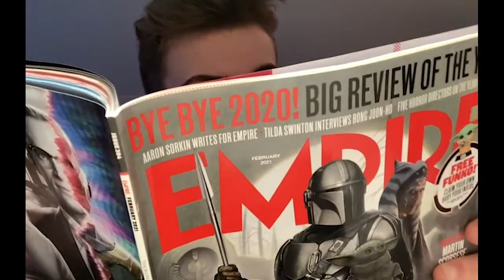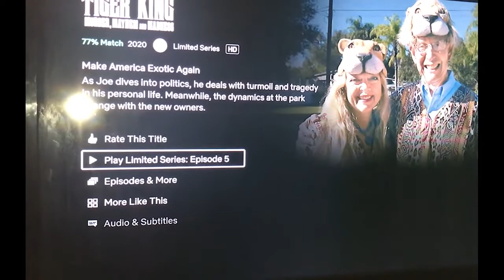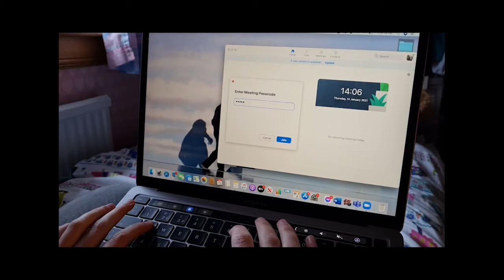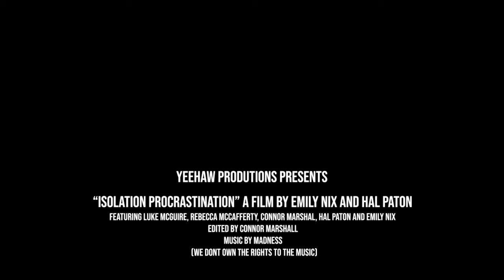Isolation Procrastination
From the Creators of the Best Film You'll Never See - Isolation Procrastination

When 5 film students plan for a short film is ruined by the announcement of a national lockdown, they have to cope with staying inside and think of a better idea.

Directed by Emily Nix and Hal Paton
Edited by Connor Marshall
Starring Luke McGuire, Rebecca McCafferty, Connor Marshall, Hal Paton and Emily Nix